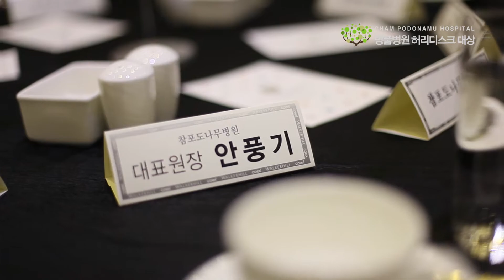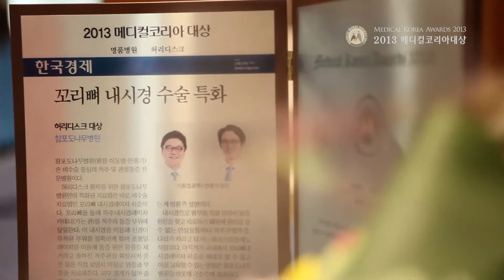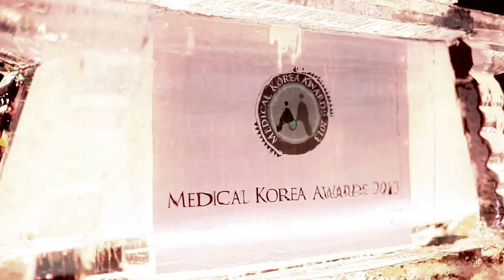[EDAM]병원홍보영상_2013메디컬코리아대상 참포도나무병원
이담은 병원홍보를 위한 영상촬영, 이미지 촬영을 진행하며, 병원별 규모와 특성/병과별 특징을 고려하여 영상을 제공하고 있습니다.
기존 병원인테리어영상은 물론 병원홍보영상과 더불어 원장님 프로필 촬영, 진료 상담 수술 장면 연출등 대외 홍보를 위해 병원에서 필요로 하는 미디어 자료를 만들어 드리고 있습니다.